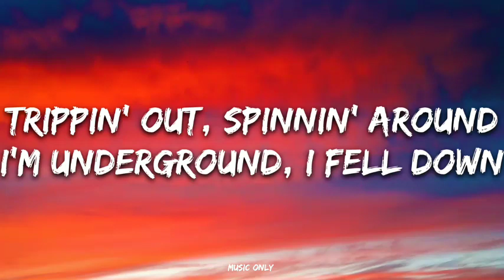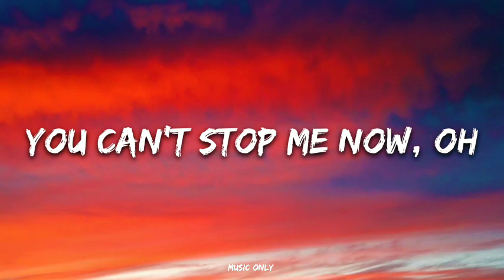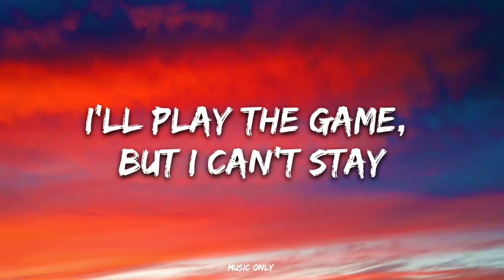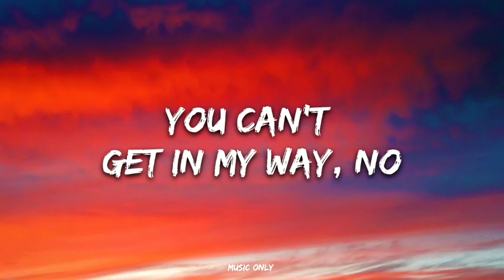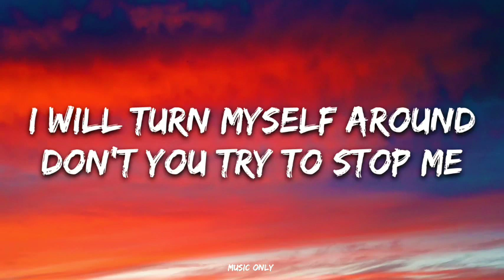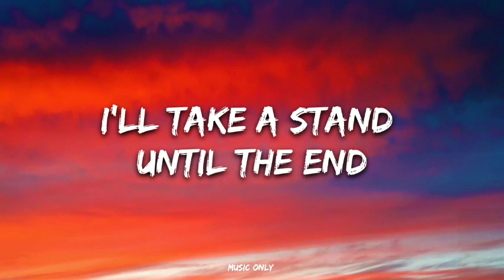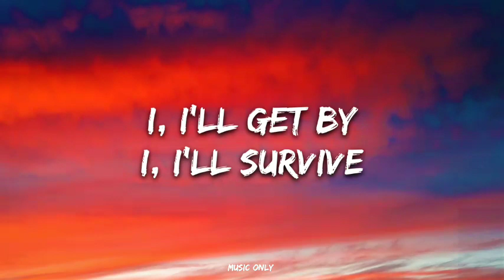Alice - Avril Lavigne (Lyrics) 🎵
Lyrics video for "Alice" by Avril Lavigne.

Lyrics:

[Verse 1]
Trippin' out, spinnin' around
I'm underground, I fell down
Yeah, I fell down
I'm freakin' out, where am I now?
Upside down and I can't stop it now
You can't stop me now, oh

[Chorus]
I, I'll get by
I, I'll survive
When the world's crashin' down
When I fall and hit the ground
I will turn myself around
Don't you try to stop me
I, I won't cry

[Verse 2]
I'll play the game, but I can't stay
I've got my head on straight and I'm not gonna change
I'm not gonna change
I'll win the race, keep up with the pace
Today's the day that I start to pray
You can't get in my way, no

[Bridge]
I found myself (Myself) in Wonderland
Get back on (Back on) my feet again
Is this real? (This real) Is it pretend?
I'll take a stand (A stand) until the end

[Chorus]
I, I'll survive
I, and I won't cry